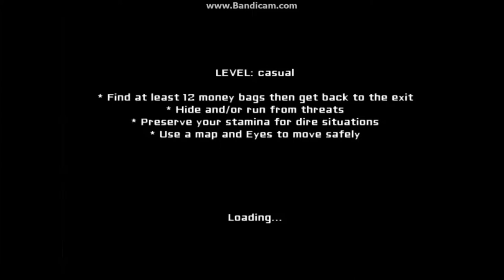$ŠVESTKA$ - The Eyes Horror Game - w/Fifčo,Ivčo :3 :D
$ŠVESTKA$ -- video z ktorého bude len 1 diel :) :D